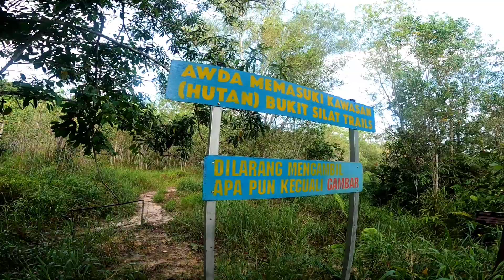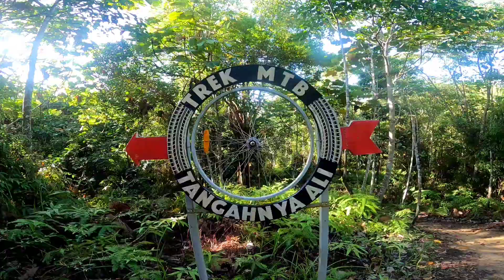Bukit Silat 2/1/23